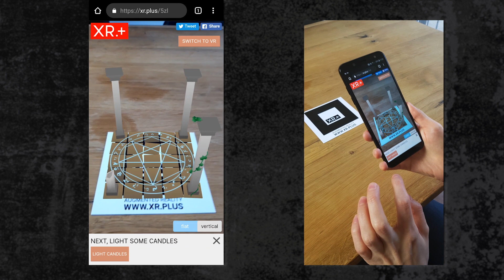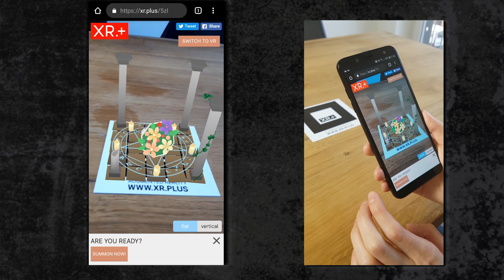XR.+ | Interactive webAR micro story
Our company has created an amazing interactive webAR micro story where you can practice your daemon summoning skills! This innovative technology allows you to experience a fully interactive adventure through your mobile device or computer screen. Don't miss out on this exciting new experience, try it out now!

If you're interested in learning more about our projects, and how to enhance your company with technology like this, visit our website and watch more of our projects on our YouTube chanel. Join us as we explore the endless possibilities of technology.

Lune.xyz is studio based in Wrocław, Poland.
We are creating games and applications in AR and VR technology, and also mobile apps.
We have a well-coordinated and experienced team of 3D artists and programmers who have successfully accomplished many projects.
We cover whole implementation of the project or part of it. We work in UNITY 3D - Blender 3D - to deliver AR, VR and mobile apps, and also have motion design specialists and UX design experience

Find us:
lune.xyz/

Hologram Advertising. Holobox Technology, Innovative Marketing. Realistic Visuals,